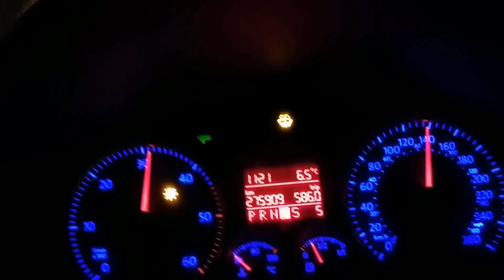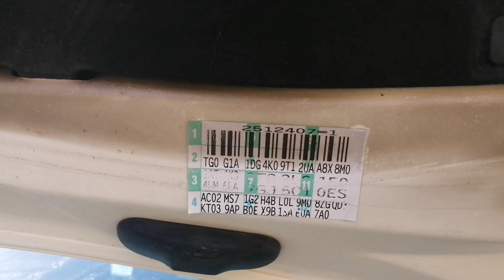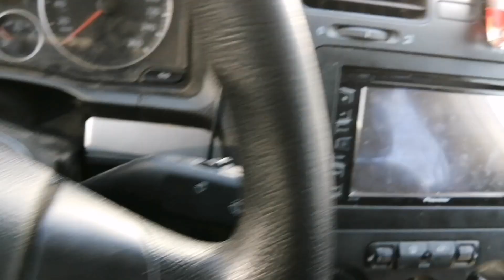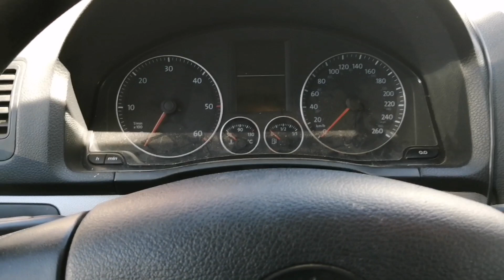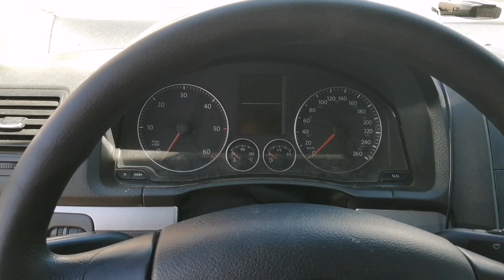جزائري في كندا - شاهد هذا الفيديو قبل أن تشتري سيارة - مهم جدا# !!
في هذا الفيديو ، سأتحدث عما يجب البحث عنه عند شراء سيارة.
هناك بعض الاشياء مهمة جدا لك, لهذا السبب قررت إنشاء مقطع فيديو حوله حتى يمكن أن يساعدك في اتخاذ قرار جيد.
Hey guys, im a mechanic so im sharing some info and things you look for before making a decision to purches a vehicle. quick and simple tips that could save you $$
Amine Allaf .جزائري. جزائري في كندا , Alger, DZ